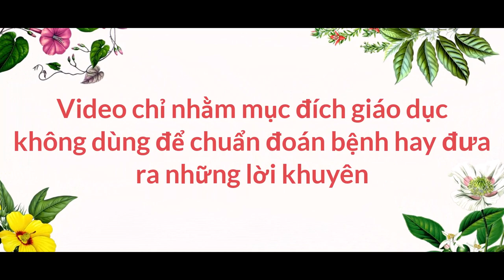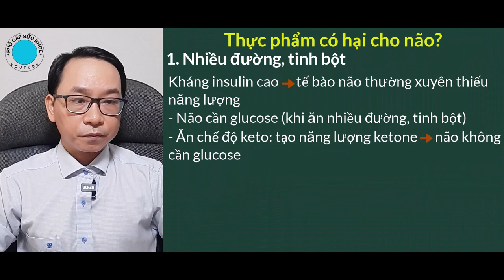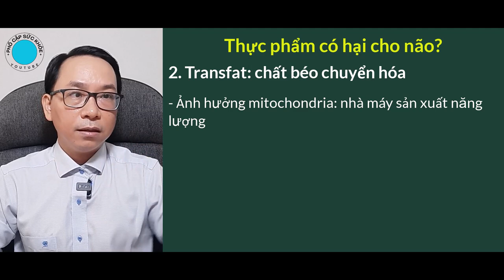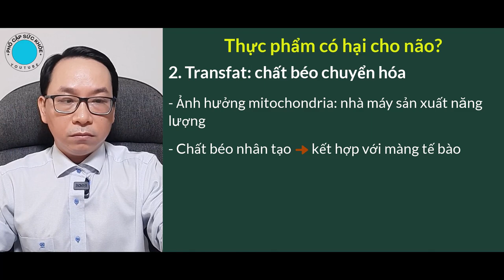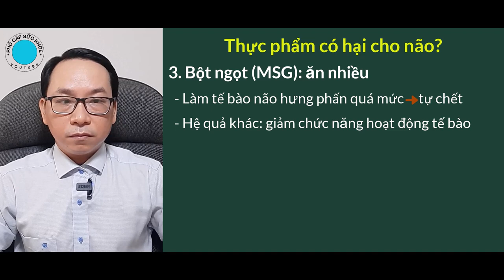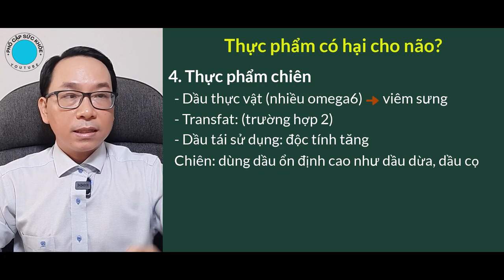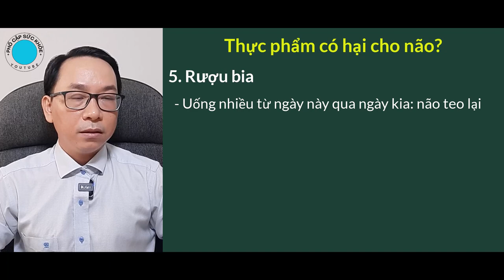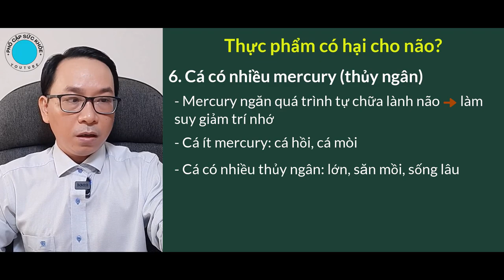Thực phẩm có hại cho não? Phổ Cập Sức Khỏe #84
Thực phẩm có hại cho não là thực phẩm nào, cùng tìm hiểu video dưới đây nhé
Chữa mất trí nhớ tạm thời khi hippocampus bị tổn hại? Phổ Cập Sức Khỏe #52